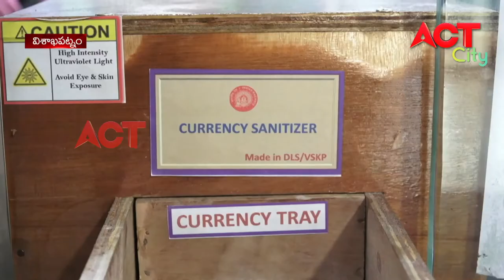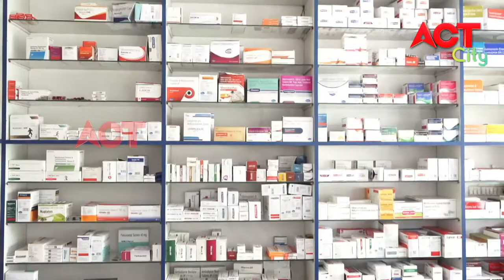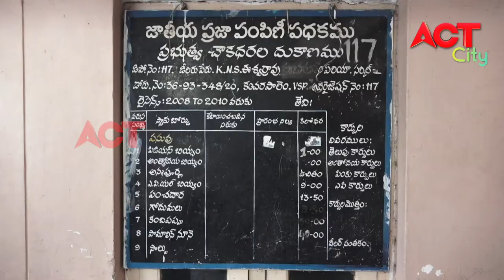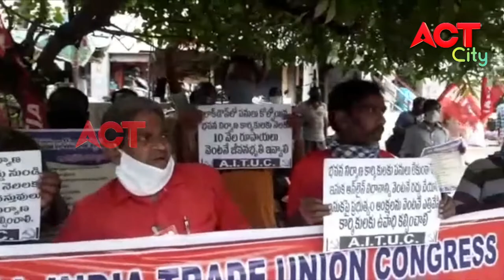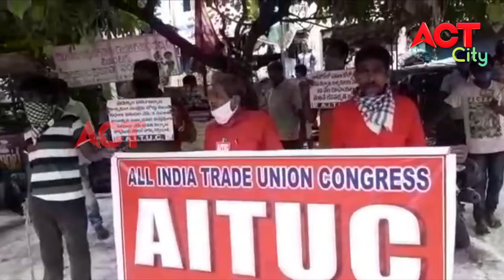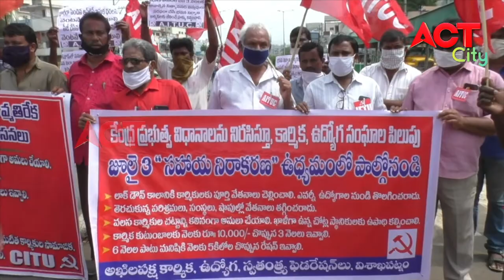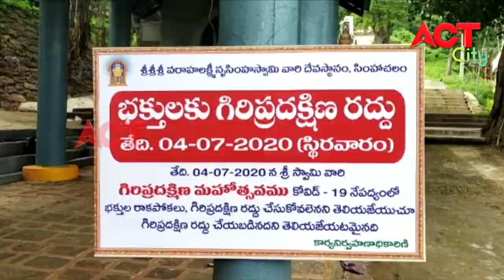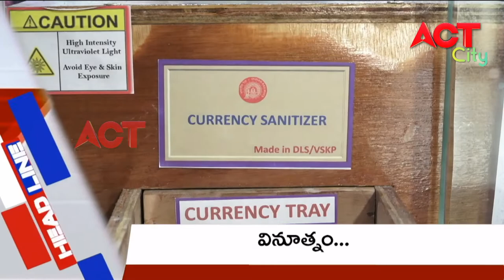EVENING ACT CITY VIZAG NEWS 03-07-2020